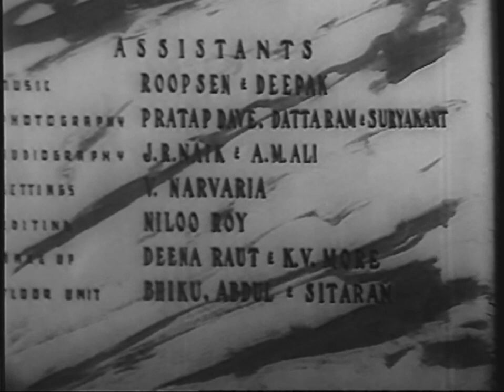Daaera {HD} - Meena Kumari - Kamal Amrohi - Nasir Khan - Roopmala - Hindi Full Movie.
Film : Daaera (1953)
Singer : Mubarak Begam, Ahsa Bhosle, Mohd. Rafi
Lyricist : Majrooh Sultanpuri & Kaif Bhopali.
Music Director : Jamal Sen.
Producer / Director : Kamal Amrohi,
Cast : Nasir Khan, Meena Kumari, Pratima Devi, Roopmala,  Nana Palsikar.
Production Company : Kamal Amrohi Production.

Movie Plot:-
Kamal Amrohi’s Daera is a deeply experimental look at a young and frail woman’s mis-marriage with a man old enough to be her father and the suicidal fascination that her young neighbor (played by Dilip Kumar’s brother Nasir Khan) develops for this silently suffering woman. From the outset, when the mismatched couple arrives at the dark, windswept scene where they will face their destiny, the symbol-laden film deploys a baroque style of lighting with sparse dialogue and obsessive characters in the grip of their desires. The narrative constantly plays cruelly conflicting games with light and shade—deep shadows fall across the frames creating a harmony of hope and despair. Daera is a slight film that goes into profound areas of human relationship. Meena Kumari expressing the smothered sexuality of a lonely woman is the epitome of tragic dignity. Long before it became fashionable in cinema to borrow literary devices, Daera brought in a Shakespearean pathos to the story of a man’s inexpressible passion in a forbidden relationship.